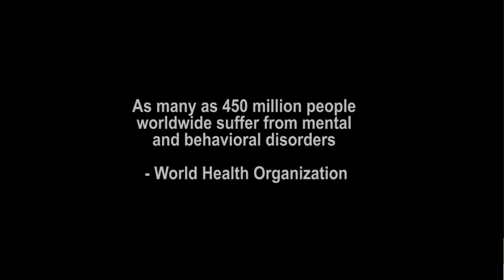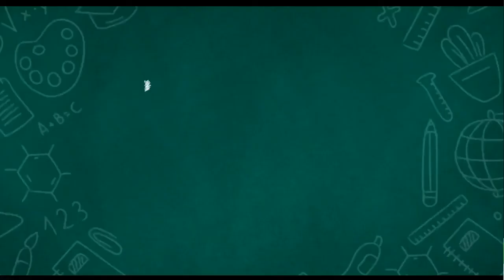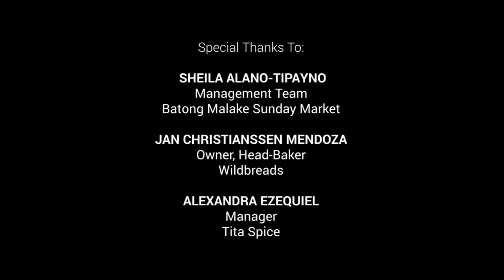DSL S30E05 Local Entrepreneurs at Sunday Market sa Laguna (10 May 2021)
Tunghayan natin ang mga kuwento at karanasan ng local entrepreneurs sa bayan ng Los Baños na nagbukas ng kanilang negosyo sa gitna ng pandemya.

Alamin natin ang kanilang naging inspirasyon gayundin ang mga nabuksang oportunidad sa kabila ng hamon sa pagnenegosyo.

'Yan at marami pang ibang usapan, DITO SA LAGUNA!